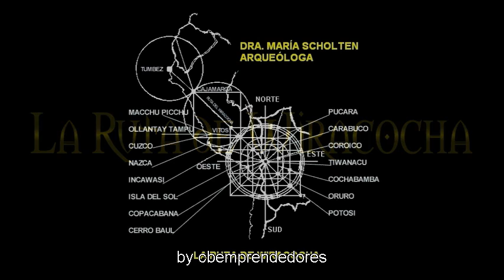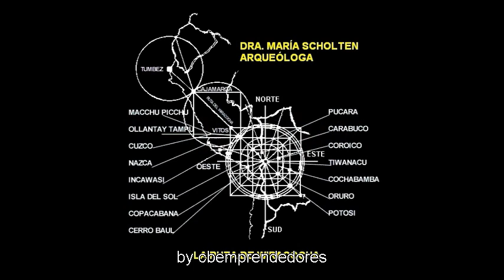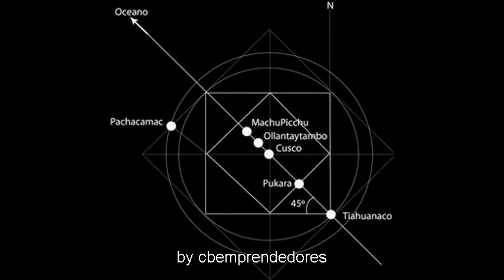Enigmas del Mundo - La Ruta de Viracocha